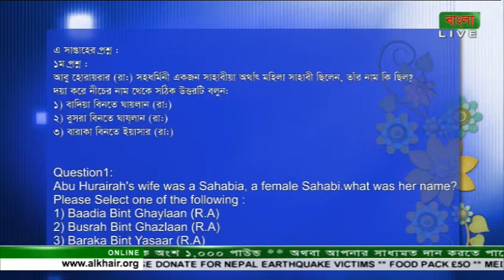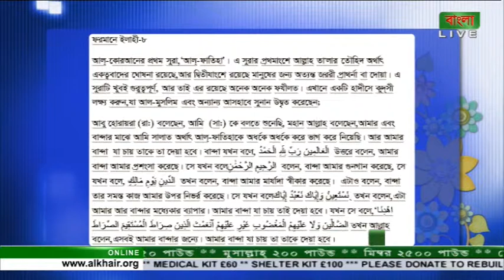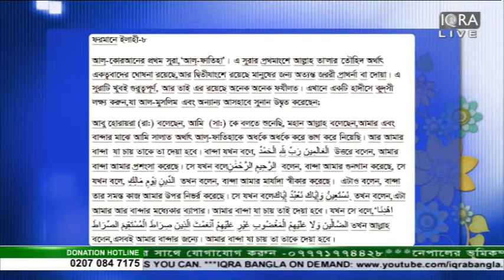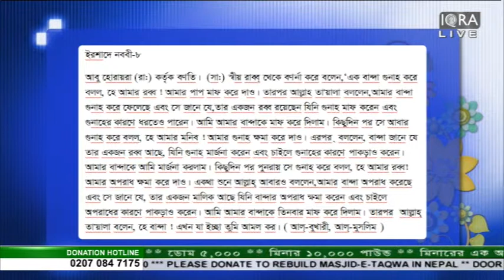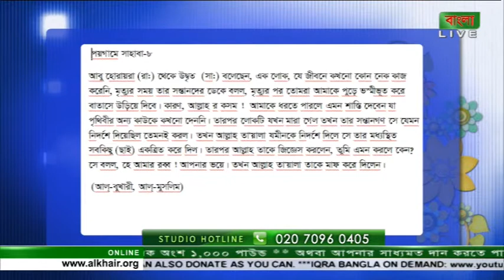Sahabah Sahabah 22052015 Part 2